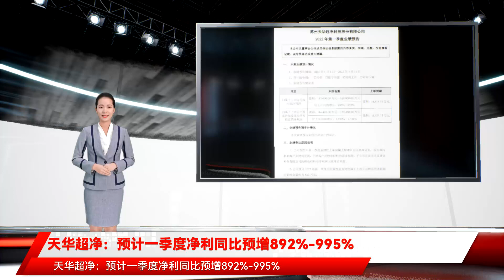天华超净：预计一季度净利同比预增892%-995%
向不特定对象发行可转债申请获深交所受理